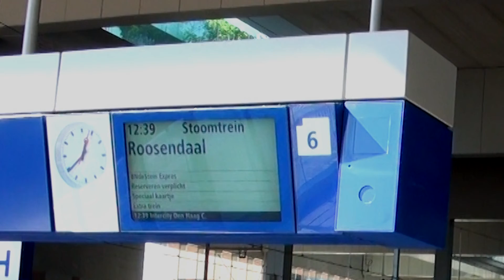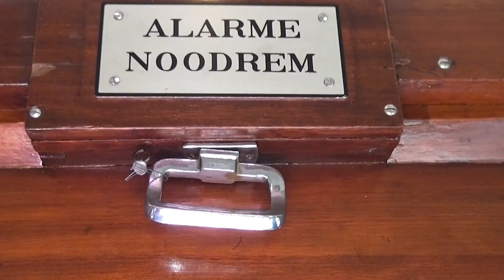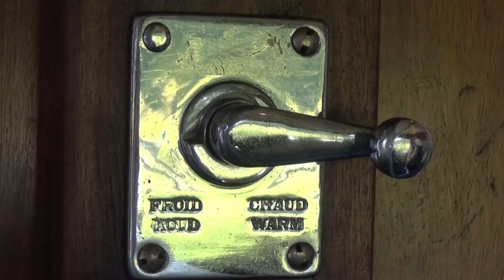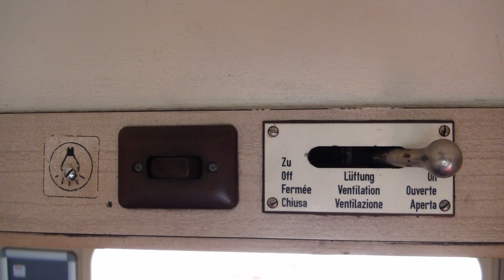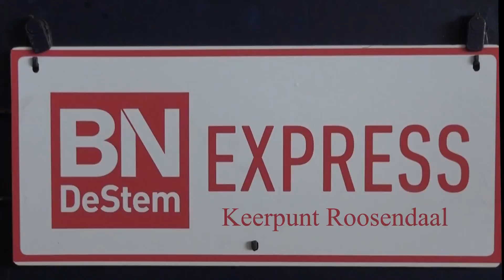BN De Stem Express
T.g.v. opening nieuw station Breda biedt BN DeStem een aantal stoomtreinritten van Breda naar Roosendaal en terug.